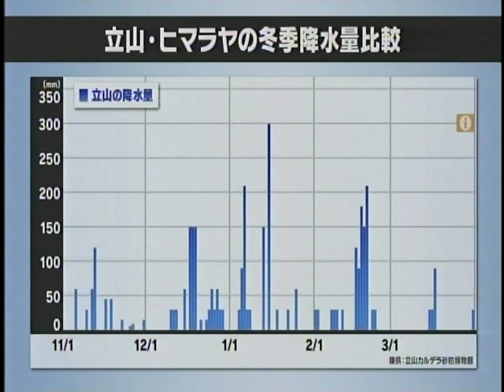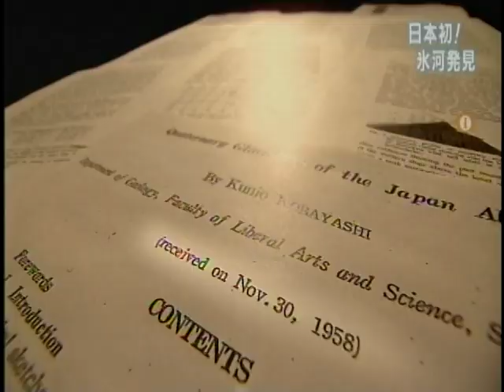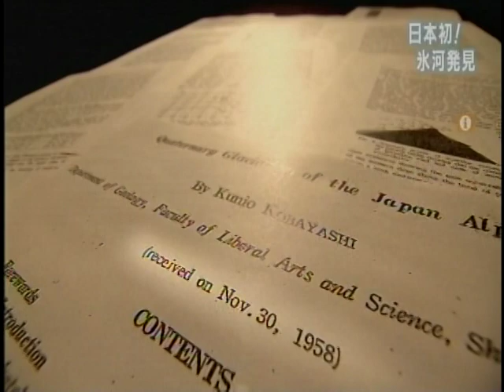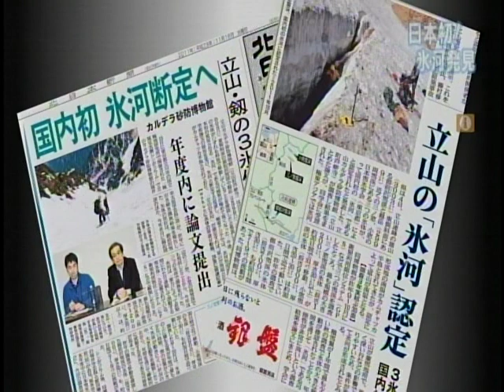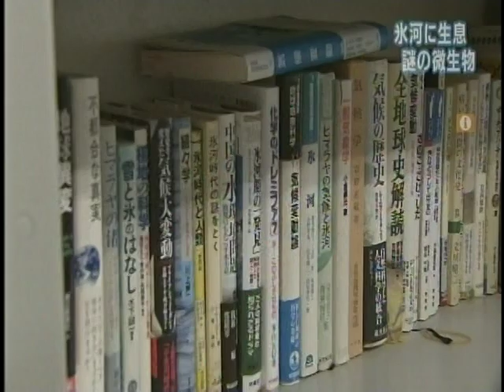立山連峰 神秘の氷河～知られざる謎に迫る～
2012年4月に立山御前沢雪渓、剱岳の三ノ窓雪渓と小雪渓が日本で初の氷河と認定された。